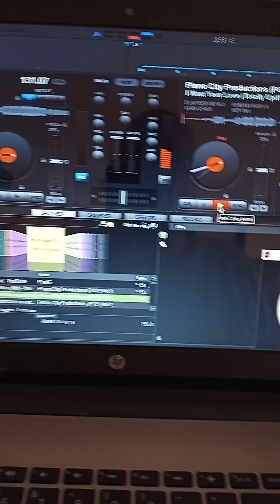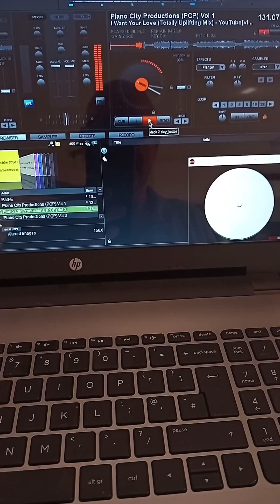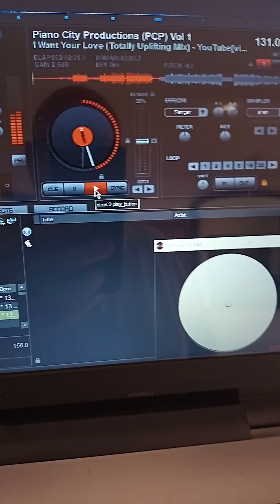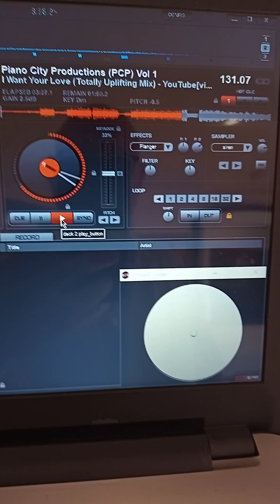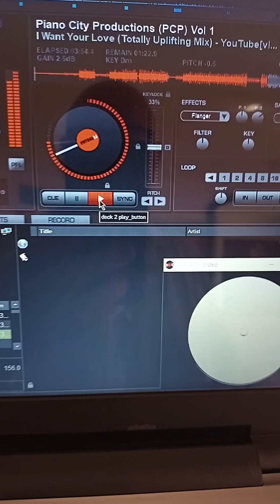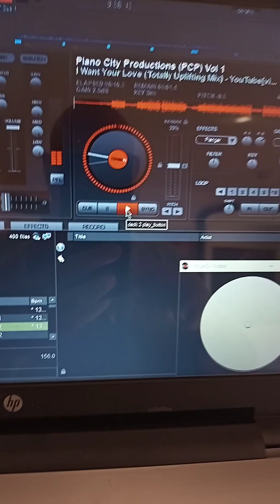26 September 2023